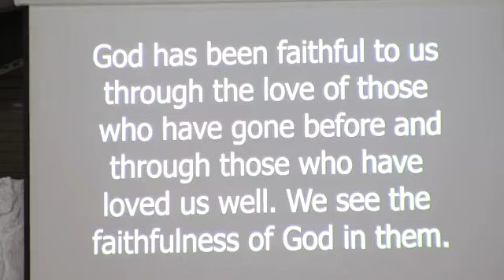The Steadfastness of God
The Steadfastness of God by Pastor Daniel Schaffer at Holly Naz Church on December 10, 2023